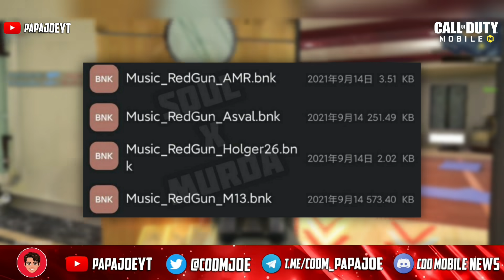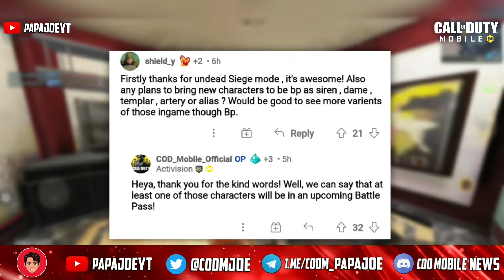*NEW* SEASON 8 LEAKS! NEW BATTLE PASS + ISOLATED DESTROYED + BR CHANGES and more! COD Mobile Leaks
Which new feature or skin are you looking forward to the most? Write me your opinion in the comments!😁

Earn money💶 with surveys! Don't you think? Try it out! Make at least 30 euros per week by answering surveys✅.

↪With my codes (MQVY4WQPL4 and 5UBQ5ZWPYT) you get a starting bonus of € 0.23!